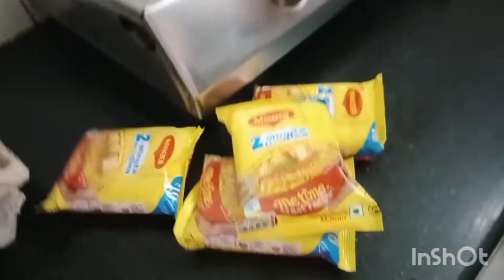First video Maggi challenge 🤗📷 || With punishment 🥵😰 || Manisha Thapa 🙏☺️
ajai astai nya nya video leyra awne chum... Thankyou so much ☺️